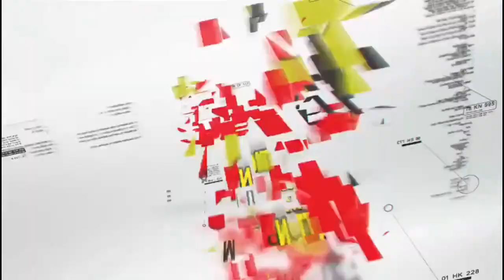Ghanaian Slαy Queen & Her Family exposed for VISA Frαud-Maame Ng3g3